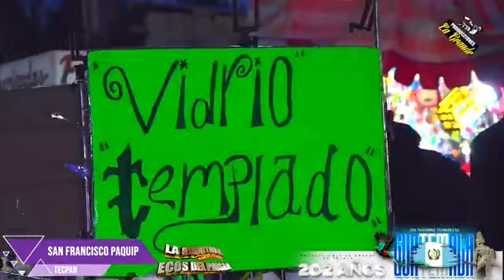La Riquitosa Ecos del Paisaje - San Francisco Paquip 2023